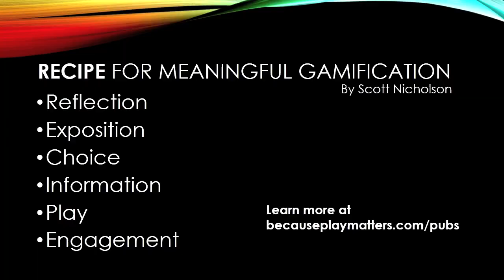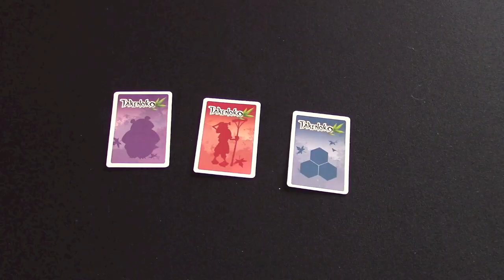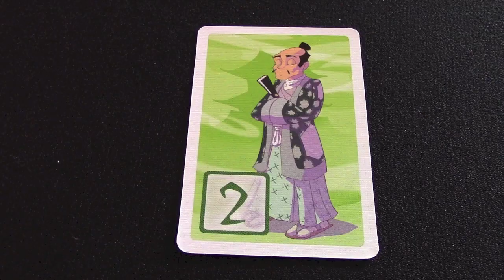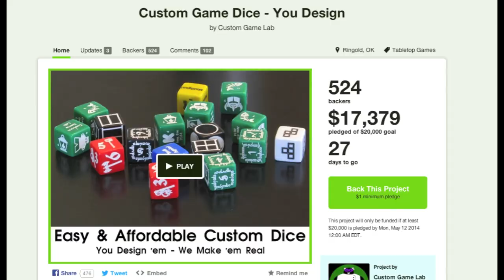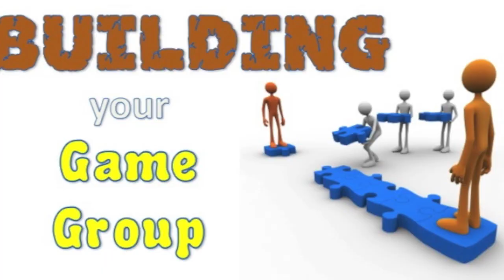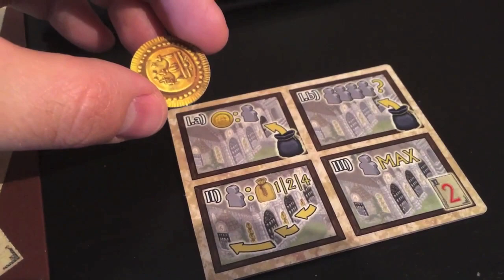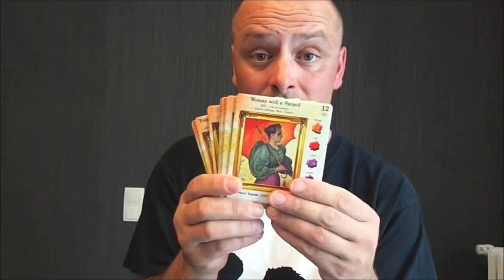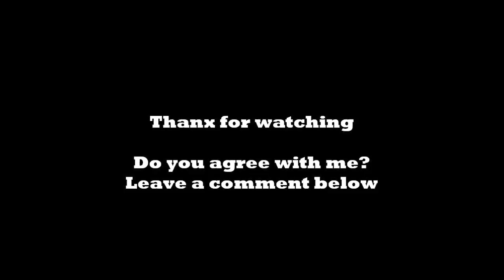Board Game Breakfast: Episode 21 - Stand by your Game?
Tom Vasel takes a look at the board game news for the week, joined by a host of friends!

Thanks to Mrtimisfat for show notes!

MrTimisfat
Board Game Breakfast #21

Intro
Opening Credits
Hello/Light News

Board Game and Card News
Mr B Games News
Space Cowboys Game News
Lautopelit.fi Game News
Fantasy Flight News
ZMAN Games News
Cryptozoic News
PAX News
Griggling Games News
Stronghold Games News
Origins Awards News

Upcoming Games
New and Upcoming Games

Ivory Dice Tower (Guest Segment)
Reflection

Dice Tower Video
Upcoming reviews and podcasts

Inside Out (Guest Segment)
Takenoko

Boardgame Knights (Guest Segment)
Intro to Deck Building

Dice Dice Baby - A Review of Components
Dice reviews

Board Game Apps (Guest Segment)
San Juan

Snakes & Lattes Presents: (Guest Segment)
Pirate Games

One Hit Wonders
Starfarers of Catan

Building Your Game Group (Guest Segment)
Non-native speaking players

Tom Thinks.
Hating On Games

Games in 60 Seconds (Guest Segment)
La Villa

Barry Thinks: There's something Not Quite Right (Guest Segment)
Pastiche

Extro
Goodbye/wrap up

Super Secret Ending (Guest Segment)
Do You Want To Play A Boardgame?